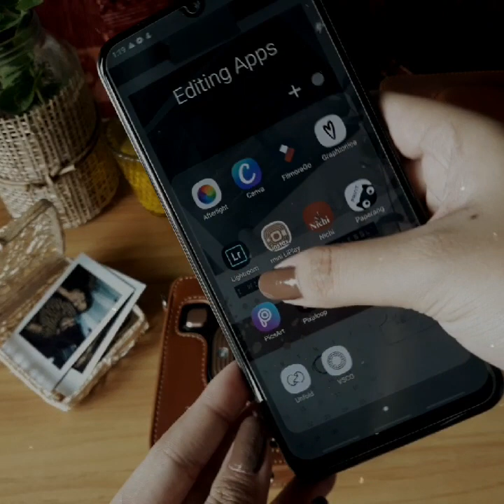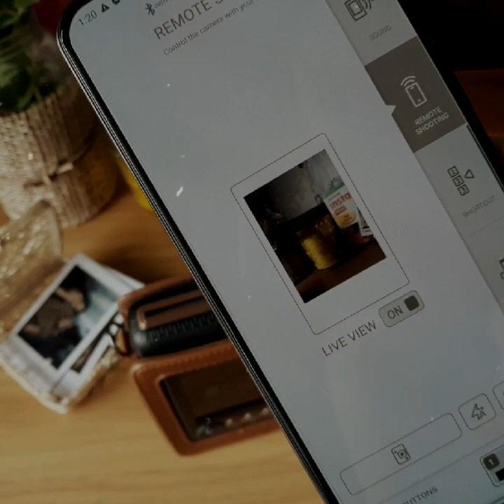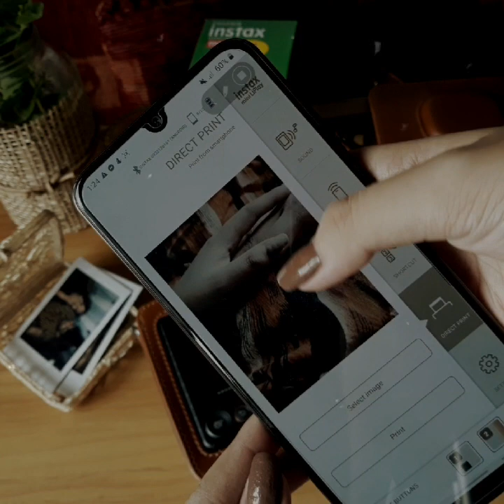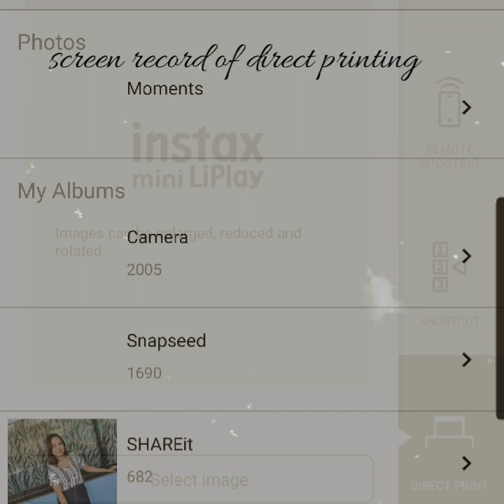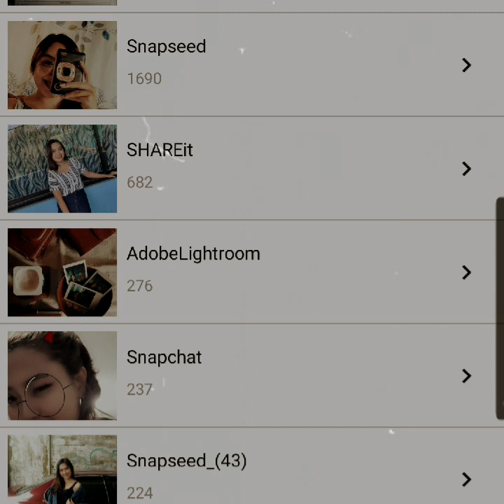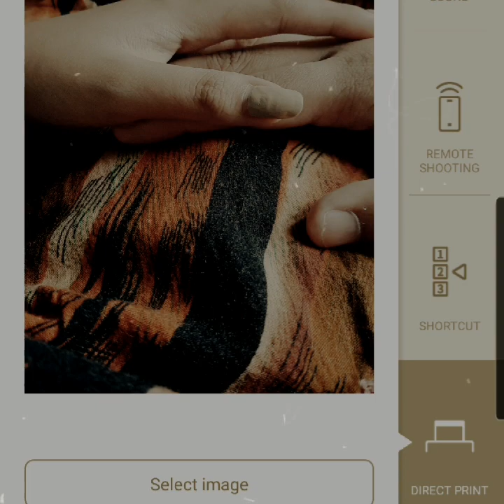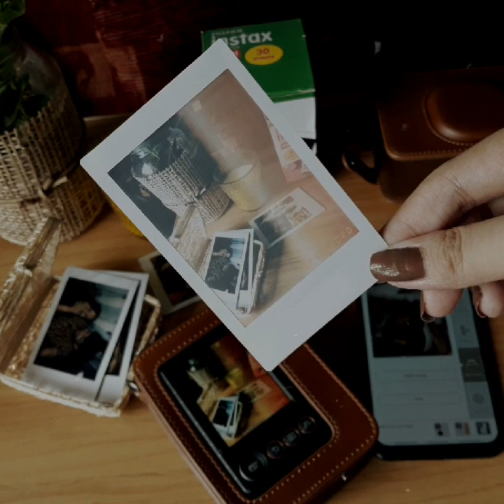fujifilm instax mini liplay leather case unboxing and test print | AN Designs and Treats 📎🌿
I got my leather case for my Fujifilm Instax Mini LiPlay and a pouch for its films, I am now ready to travel anywhere after this pandemic with this hybrid camera with me, no hassles for a ready-to-go armor like this! There is also a test print part in this video featuring the Android and IOS App of Instax Mini LiPlay. Hope you like it!

AN Designs and Treats | Serving You With Handmade Designs and Treats Since 2016